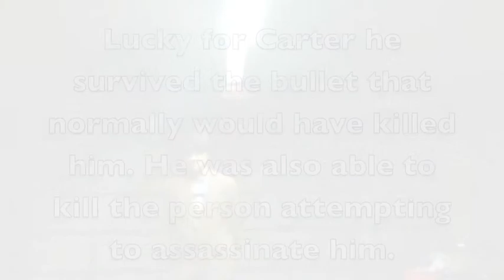Bullet Proof Suit Jacket Commercial